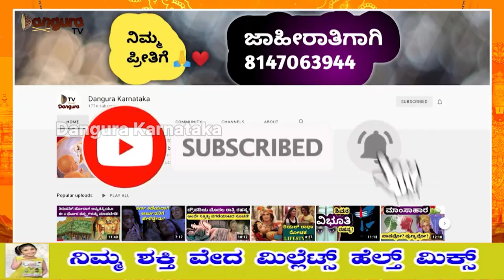ಆಶ್ಲೇಷ ಬಲಿ ಪೂಜೆ ಮಾಡೋದ್ಯಾಕೆ? ಒಂಟಿಯಾಗಿ ಮಾಡಿಸಬೇಕೊ? ಸಾಮೂಹಿಕವಾಗಿ ಮಾಡಿಸಬೇಕೊ?